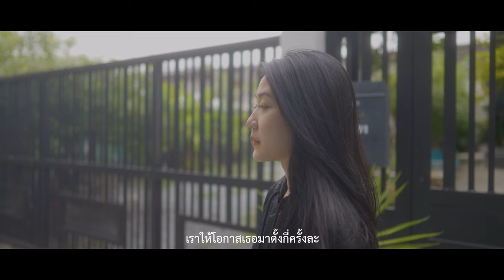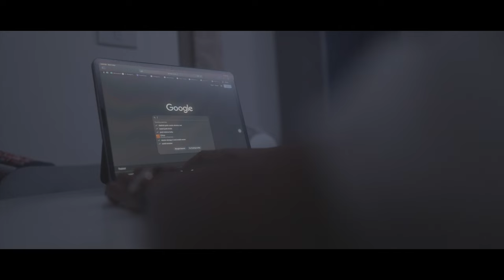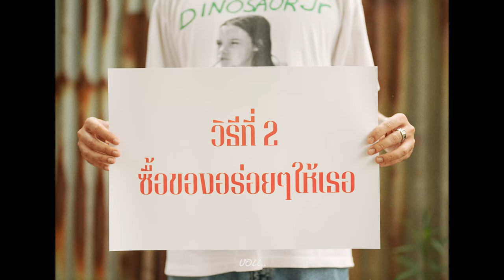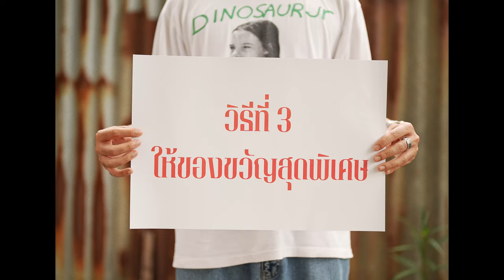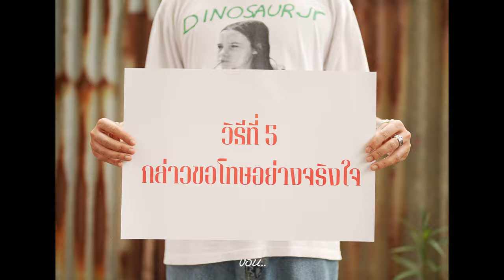อย่าเอาแต่งอน x ศรเพชร ศรสุพรรณ [Music Short Film : อ้ายมา 5 คน]